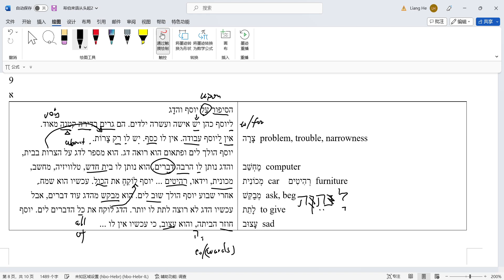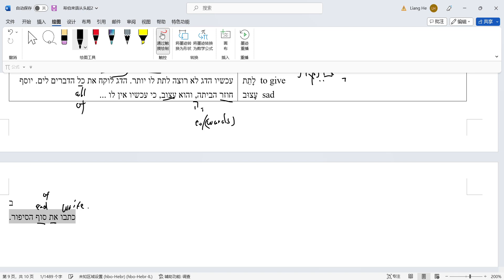希伯来语从头起：第15章9约瑟和鱼的故事